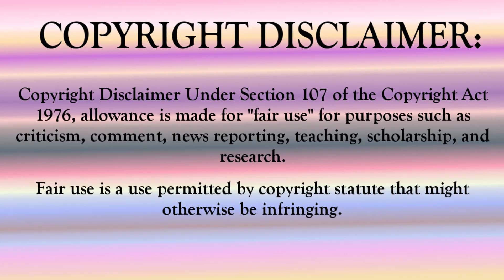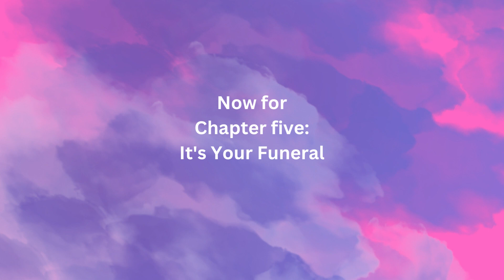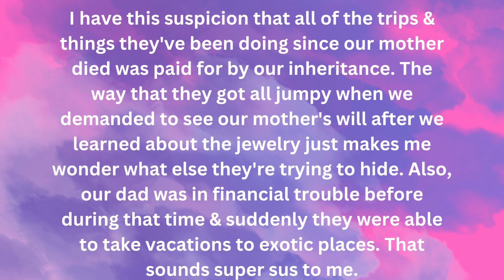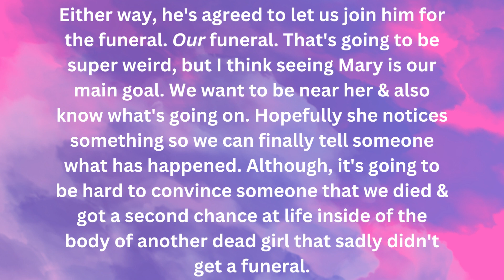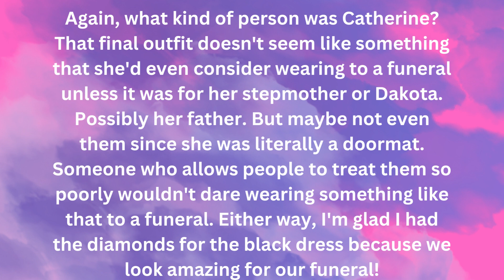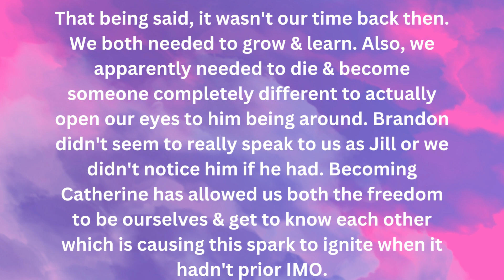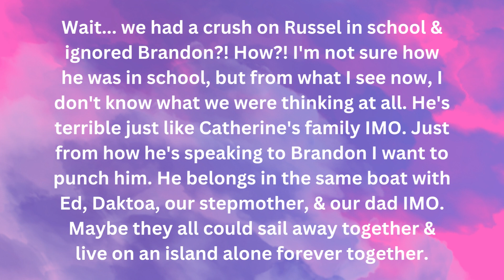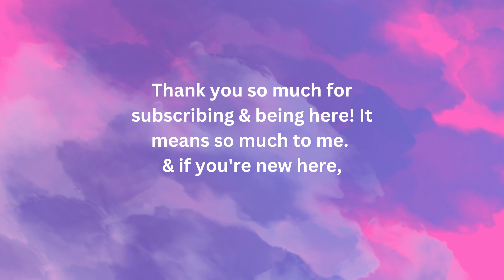(Chapters) I Swapped Lives With Cinderella Ch.5 It's Your Funeral (Diamond Choices!)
Hey Guys! We're starting the story with a memory from Catherine's life giving us more important details regarding her family's past once again & Dakota was the same peach she is now. In the present, we're at Brandon's where we talk with him about Jill/our funeral & convince him to let us join him. After we go home & quickly change, we arrive to our funeral & Brandon's pleased with what he sees. Going inside, we speak with Mary who seems curious when we mention something that we shouldn't know. Sparks fly between us & Brandon while viewing our body making us wonder about our relationship. Afterward, we step out & see a crush from college who happens to be related to Brandon & a lot like Dakota. Speaking of our evil half-sister, she & Ed are there & they're not pleased by our reaction to their little news causing a bit of a scene. Finally, we go to speak with Mary interrupting a sus conversation with Brandon's step-bro, & finally confess to her some big. What will happen? Let's see together & discuss in the comments what we think at the end. Saph

NEXT chapter of I Swapped Lives With Cinderella coming Friday.

See you Monday for the third chapter of My Story's Mona's Christmas Trouble!